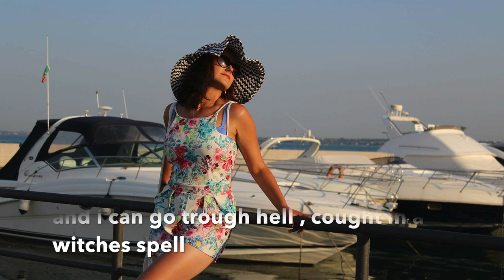Gaska-Dream come true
this is one of my songs , its very fast , energetic, house electro, dance music , club music.. i have written this song years ago and its been sitting on my mac for too long so i wanted to get rid of it so you can have a listen . enjoy!